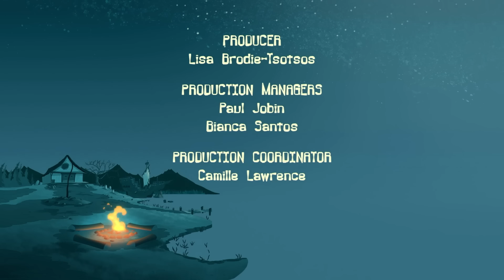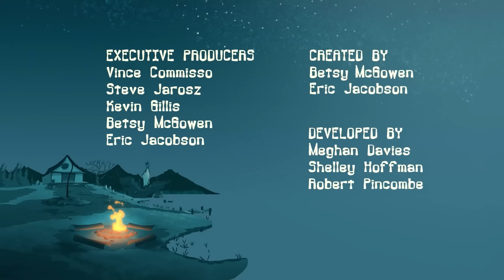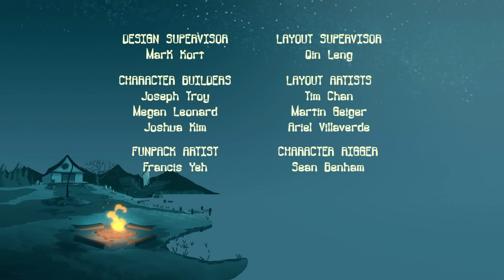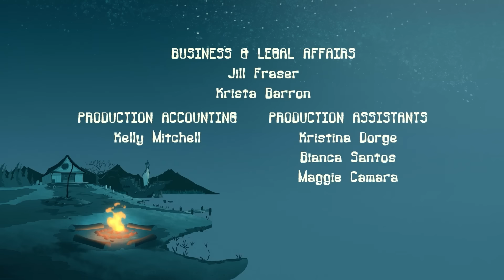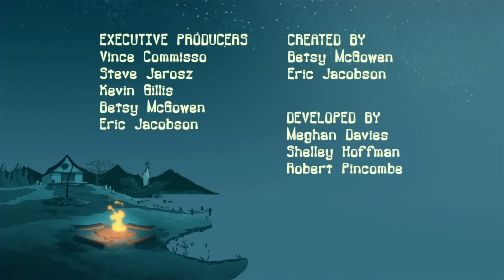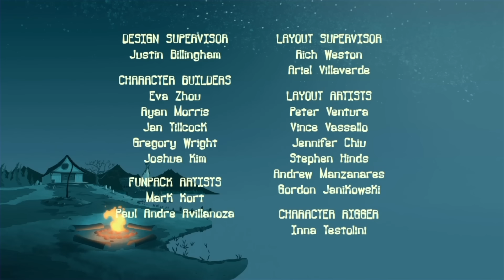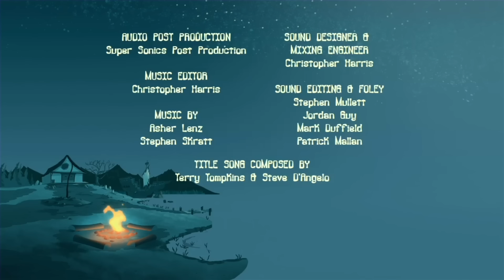UN LADRON CON HIPO | Animaciones de Monstruos para Niños | VIDEO NUEVO | Campamento Lakebottom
Cuando se empiezan a perder las cosas en Lakebottom, los campistas descubren que el hipo de McGee es el culpable. Afortunadamente, Rosebud tiene la cura.

¡En el cumpleaños de Suzi, McGee consumió accidentalmente su regalo! Decidido a encontrar un reemplazo, McGee cultiva con éxito una planta mutante utilizando el fertilizante especial de Rosebud.

¡Únete al Campamento Lakebottom, un mundo raro y misterioso donde los monstruos son fuertes pero las amistades son más fuertes! No importa el problema que aparezca, McGee y sus amigos siempre buscan la manera de trabajar juntos para poder disfrutar otro día en su campamento loco. McGee iba en camino al Campamento Sonrisas pero termina yendo en el bus incorrecto donde conoce a Squirt y Gretchen. El bus los deja en Campamento Lakebottom, un lugar extraño y olvidado con unas aventuras inolvidables para los tres amigos, y su enemigo, Buttsquat.